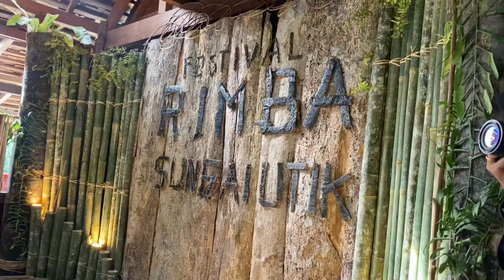Pembukaan Festival Rimba Sungai Utik Kapuas Hulu Kalbar